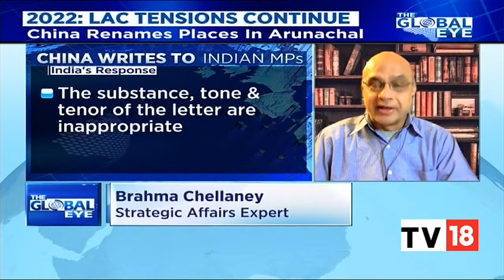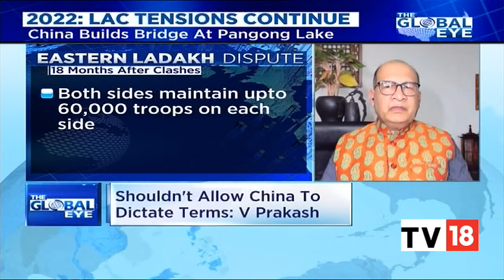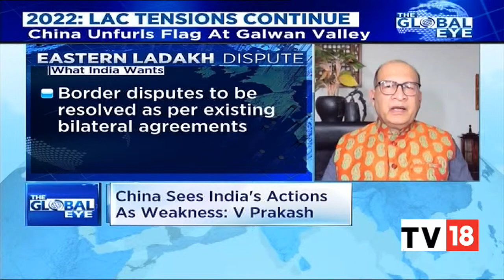China Waging A Hybrid War Against India: Brahma Chellaney | The Global Eye | CNBC-TV18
The border stand-off between India and China has been on since more than 18 months now. We try to decode the strategy of China and how will the dispute move ahead in 2022 with our panel of experts including Retired Lieutenant General DS Hooda, GOC-in-Chief for the Northern Command, Former Ambassador Vishnu Prakash and Brahma Chellaney, Strategic Affairs Expert.